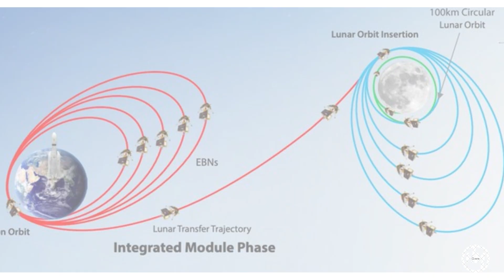Chandrayaan-3 now 1,437km away from Moon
🚀 Chandrayaan-3 Update: Approaching the Moon! 🌕

Get ready for the latest news on Chandrayaan-3's incredible journey to the Moon! 🌌 Our spacecraft is currently a mere 1,437 kilometers away from its lunar destination, marking a significant step closer to unlocking the mysteries of the lunar surface.

🛰️ About Chandrayaan-3:
Chandrayaan-3, India's next lunar exploration mission, is equipped with cutting-edge technology and scientific instruments aimed at expanding our understanding of the Moon's geology, topography, and mineral composition. As it ventures deeper into space, our team of dedicated scientists and engineers are working tirelessly to ensure a successful mission.

🌟 Mission Objectives:
🌗 Detailed Mapping: Chandrayaan-3 will meticulously map the Moon's surface, helping us gain insights into its geological evolution and history.
🔬 Scientific Discoveries: State-of-the-art instruments aboard the spacecraft will analyze lunar soil and rock samples, unraveling secrets about the Moon's formation and development.
🚀 Technological Advancements: This mission showcases India's prowess in space technology, demonstrating advancements in propulsion, navigation, and remote sensing.

Join us on this exhilarating voyage of discovery as we draw closer to the Moon's captivating terrain.

🌌 Explore the Cosmos with Us:
Let's embark on this extraordinary celestial adventure together! Follow our channel for the latest news, exclusive interviews with mission experts, and behind-the-scenes glimpses into the world of space exploration. Don't miss out — together, we're reaching for the stars!